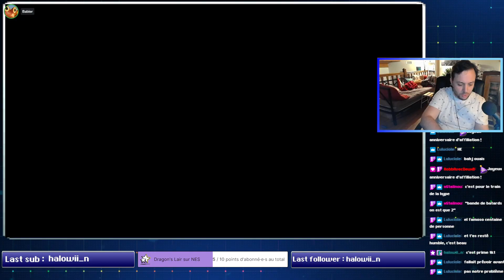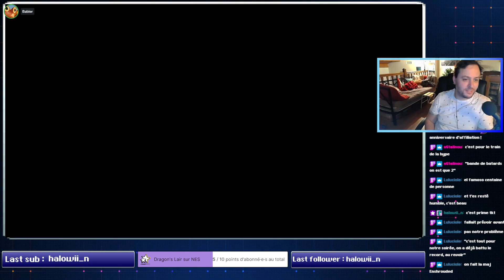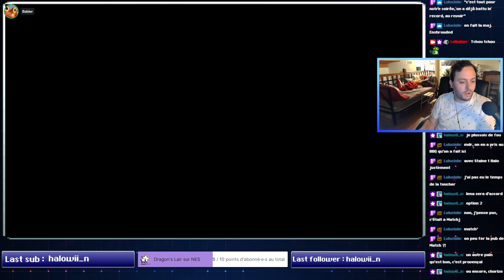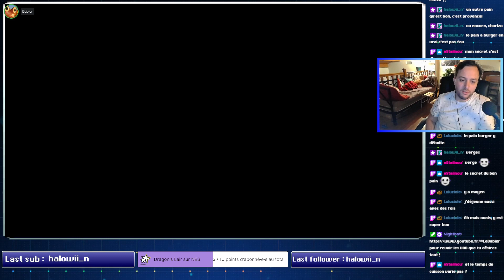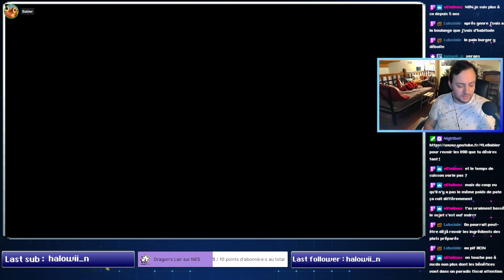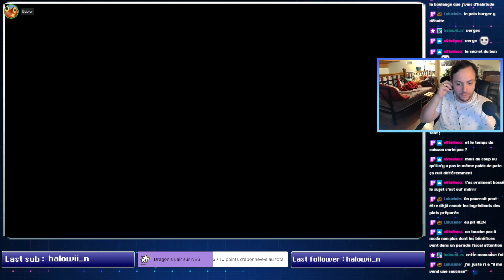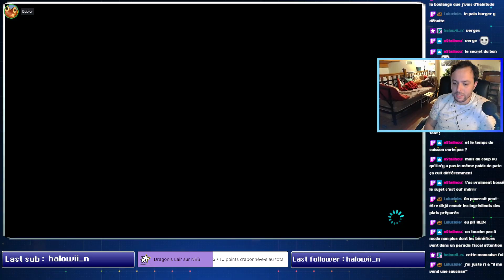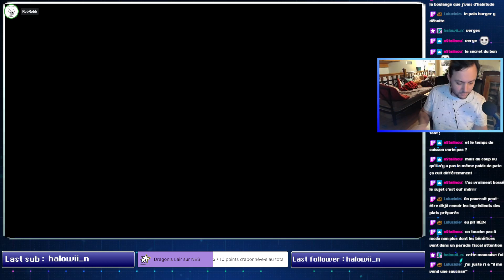Un peu de MK avant LE MEILLEUR LIVE DE L'ANNEE // Mario Kart 8 Deluxe [20/08/23]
Rediffusion du live du Mardi 20 Aout 2024. Passez jeter un coup d'oeil !